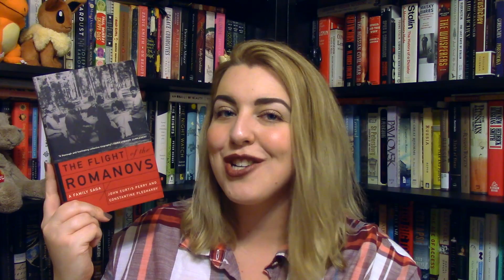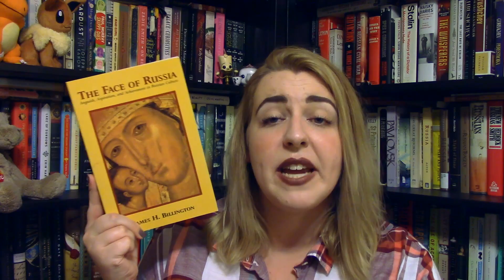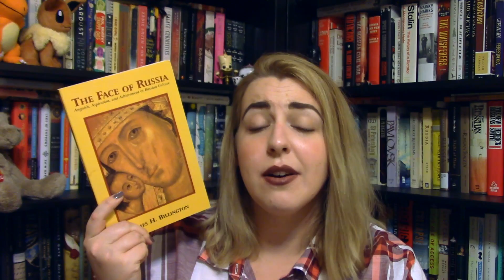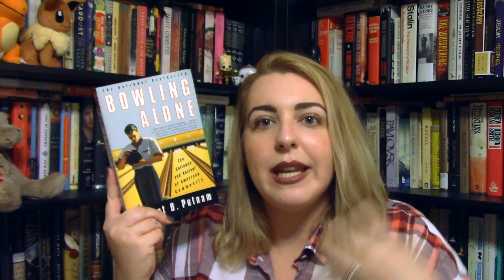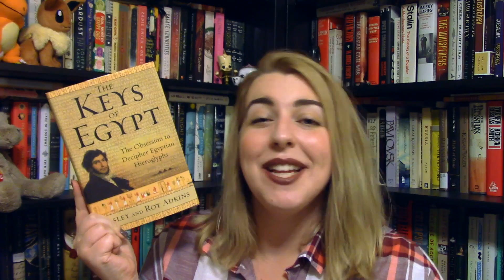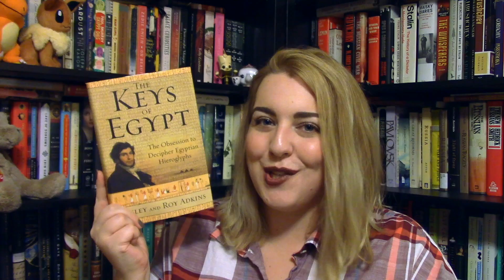Booktuber Meetup Haul + Extras!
A big haul of all the books that I purchased during our wonderful booktuber meetup plus a few extra books I've picked up since!

--Places visited--
Second Time Books - Mt. Laurel, NJ

--Books Mentioned--
The Flight of the Romanovs by John Curtis Perry and Constantine Pleshakov
Alexander II by Edvard Radzinsky
Catherine the Great by Simon Dixon
Peter the Great by Derek Wilson
The Face of Russia by James H. Billington
Between Heaven and Hell by W. Bruce Lincoln
East of the Sun by Benson Bobrick
After the Collapse by Dmitri K. Simes
Out of Eden by Alan Burdick
Bowling Alone by Robert Putnam
A Continent for the Taking by Howard W. French
The Keys of Egypt by Lesley and Roy Adkins
Fireflies, Honey, and Silk by Gilbert Waldbauer
How to Listen to Jazz by Ted Gioia
Jazz Moon by Joe Okonkwo
The Kite Runner by Khaled Hosseni
A Thousand Splendid Suns by Khaled Hosseni
Evelina by Fanny Burney
Moon Tide by Dawn Clifton Tripp
Surrender Dorothy by Meg Wolitzer

Outro music by ProleteR under a Attribution-NonCommercial-NoDerivatives (aka Music Sharing) 3.0 International License.

Litsy - abookolive